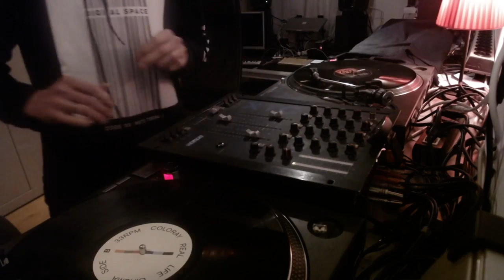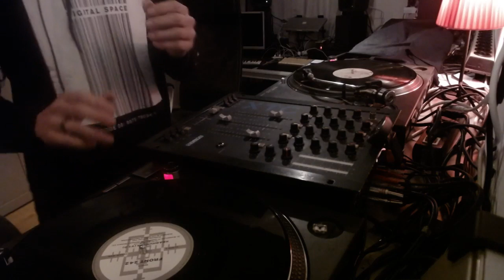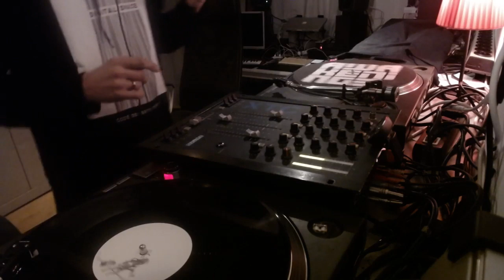Radio Overdie - pt 7: dusting off GTA V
Live from the Bunker in Corona isolation this is radio Overdie, Alkmaar. With electro / italo / disco / house etc.